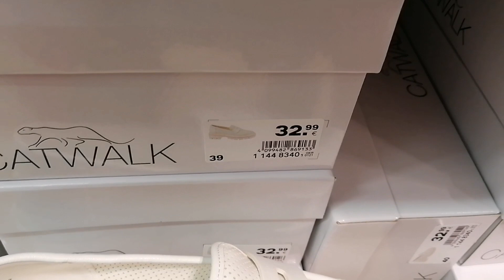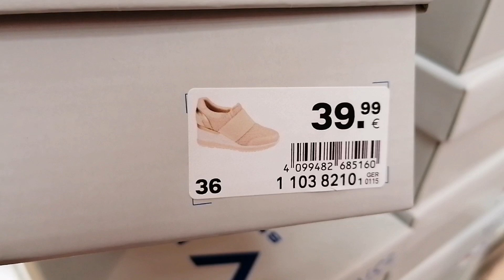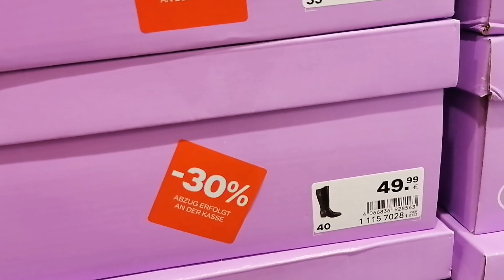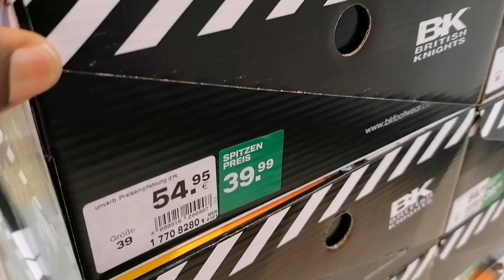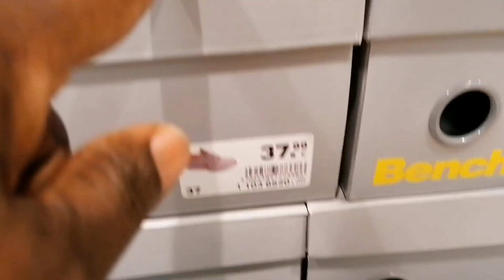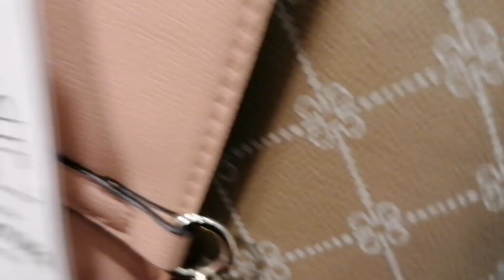Deichmann latest women's collection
Hi, let's look for spring shoes at Deichmann. Was gibt's neues?